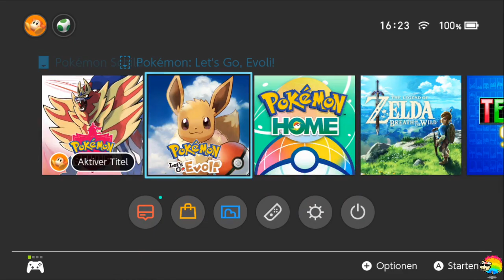Pokemon Schild - Insel der Rüstungen #13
Live Let's Play von Pokemon Schild Insel der Rüstungen